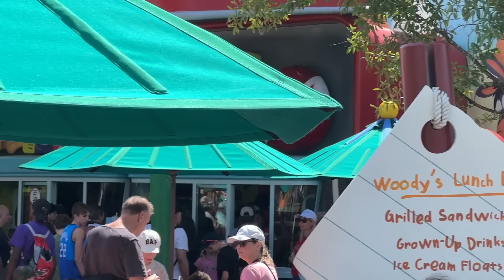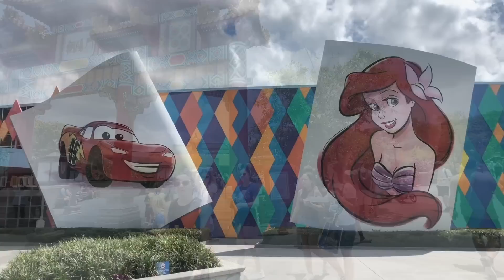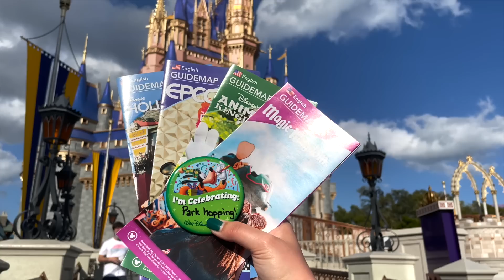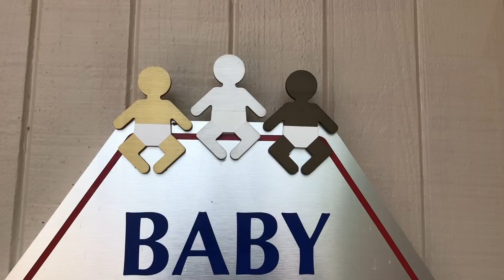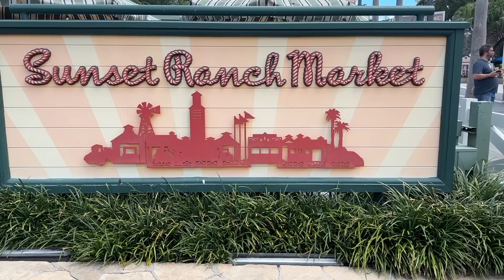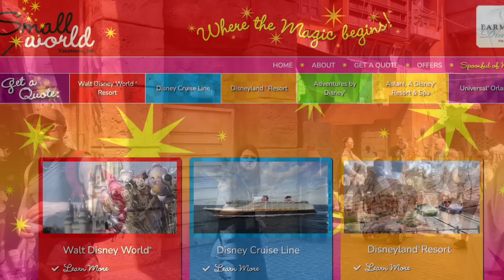How Many Days Should YOU Spend in Disney World?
Is there really such a thing as spending TOO much time in Disney World? How many days do YOU need during your upcoming visit? Let’s figure it out TODAY, on DFB Guide.